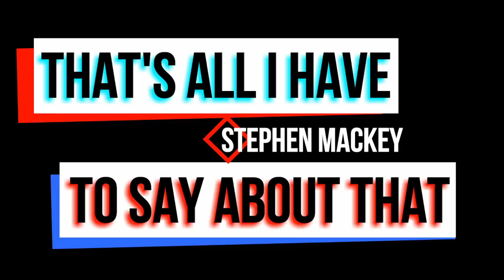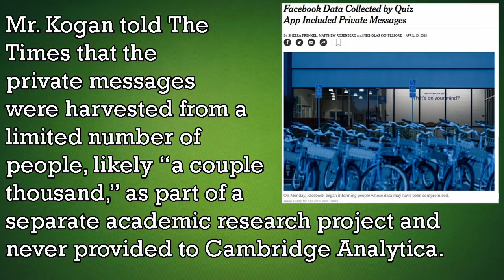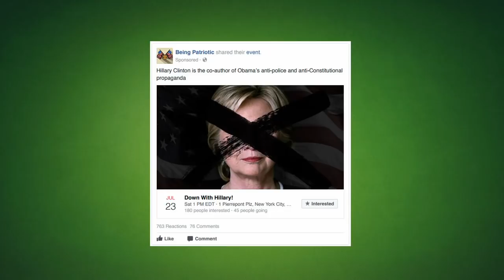Mr. Zuckerberg goes to Washington; Mark Zuckerberg's Testifies Before Congress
Mark Zuckerberg went to Washington to discuss how privacy violations and how Russia influenced the election using social media. Here's what they talked about and potential regulations being currently considered.